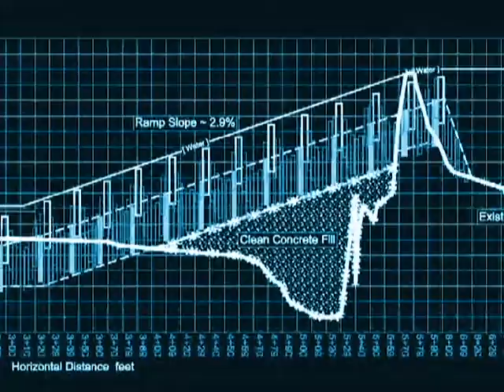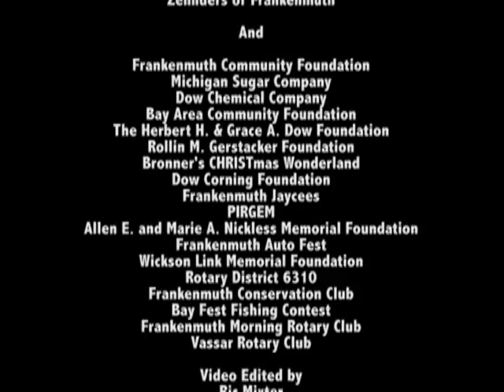A Route up the Mighty Cass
The city of Frankenmuth teams up with environmental groups and the government to open historic fish spawning grounds and create eco-tourism for their area.